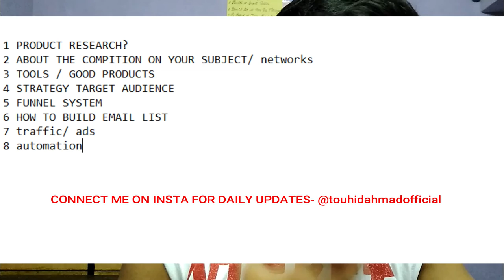Learn Affiliate Marketing - Part 1 | affiliate marketing series | learn from basics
So as promised to you all that i will soon begin affiliate marketing training for all of you . So today is starting of the video series where you gonna learn what will be the content of affiliate marketing course that i will be teaching you in this series .
so
In this video, You will know about affiliate marketing important points.
so if you want to learn affiliate marketing follow from this video and also start work from now...
see below video to move fast..

Problem solved-
Affiliate marketing basics
affiliate marketing important points

KEEP CONNECT
BE HAPPY.